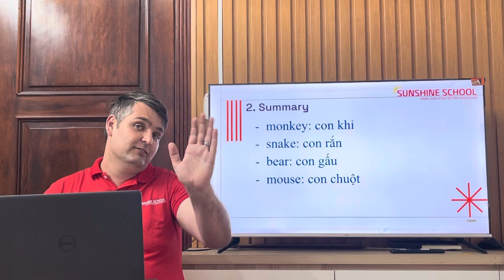I learn Smart-Start Grade 1 - Lesson 19